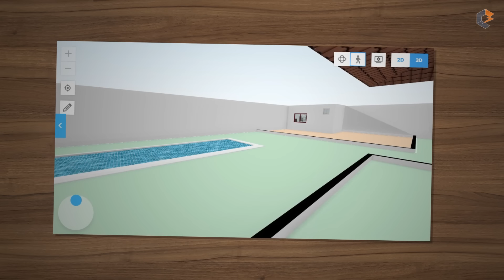📐 Construindo uma CASA NO sítio/chácara: nova série - Roça in Office Engehall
Quem aí já parou pra observar uma instalação elétrica de uma casa na roça?
Muitas vezes por falta de conhecimento eles acabam colocando a famosa “rede mestra” que são apenas dois fios vindo do padrão, e chega dentro de casa faz todas as derivações para iluminação, tomadas e por fim liga direto no chuveiro.

Pois é gente, isso tá completamente errado, totalmente fora de norma, não é porque é uma instalação elétrica de roça que tem que ser uma gambiarra.

Por isso, resolvi fazer uma série de vídeos diferente, comprei um sítio na serra do cipó aqui e Minas Gerais, e assim, tinha tanta gambiarra, tanto na casa quanto na parte elétrica que resolvi desmanchar tudo e fazer de novo, com isso criei uma série pra gente assistir chamada “ROÇA IN OFFICE”.

Então pessoal esse aqui é o nosso sítio no dia em que compramos, vamos acertar todo terreno, fazer a terraplanagem dele né, vamos aumentar também essa casa, bater laje nela, e colocar uma piscina com área de lazer no fundo aqui.

Aqui estão mais algumas fotos de como era a casa no dia em que compramos, nessa época acabei esquecendo de filmar a parte elétrica dela, mas era algo provisório bem mal feito. enfim lógico que iriamos fazer tudo de novo, por isso vamos ver como é o projeto 3D que pensei, eu mesmo que fiz em um site chamado floorplaner.

A minha ideia inicial foi criar uma casa rústica na cor amarelo canarinho, aqui coloquei janelas de vidro, mas depois optei colocar janelas toda de madeira feitas no roxinho mesmo. Ao fundo quero colocar uma piscina, afinal sítio precisa de uma piscina né, mas isso será bem depois, porque os gastos com obra não são poucos não. E dentro da casa a gente resolveu bater laje para ter mais conforto e sujar menos, aqui tem só uma ideia da sala, dos móveis que deve ter, bem simples mesmo.

Legal né, esse vídeo é tipo uma breve apresentação da nova série da Engehall chamada ROÇA IN OFFICE, quero que vocês entendam todo processo da obra, desde o começo, praticamente um resumo de tudo que tive de fazer lá nessa reforma com ampliação, para depois ficar mais fácil entender todos os B.Os que apareceram durante a execução da parte elétrica, mas fiquem tranquilos que até o fim do vídeo vou falar dos assuntos dos próximos vídeos da série, já tem muita coisa gravada, outras não, então tem muita surpresa por vir ainda, tanto pra mim quanto pra vocês.

E como prometi então, vou ensiná-los nas próximas aulas a:
- Elaborar o projeto elétrico simples dessa casa
- Fazer adaptações técnicas para ter uma iluminação de efeito sem rebaixar o teto
- Tubular a laje dessa obra, com dicas de como se movimentar sobre o isopor
- Fazer os cortes para embutir as tubulações e chumbar caixinhas e quadros
- Fazer a alimentação elétrica da casa que nesse caso foi subterrânea
- Distribuir os cabos na casa, fechar tomadas, interruptores e iluminação
- Montar o quadro e mostrar outro recurso que usamos para economizar material
- Automatizar a bomba da cisterna para encher a caixa d’água sozinha
- Fazer o aterramento, com a equipotencialização de tudo...

E por fim, tudo que for aparecendo daqui pra frente vai virar vídeo, afinal no momento que estou gravando esse vídeo dos temas que falei mais da metade já foi gravado as outras ainda estou pretendendo gravar, mas vai ser bem massa essa série, espero ensinar muita coisa nova pra vocês e aprender também lendo as dicas nos comentários!